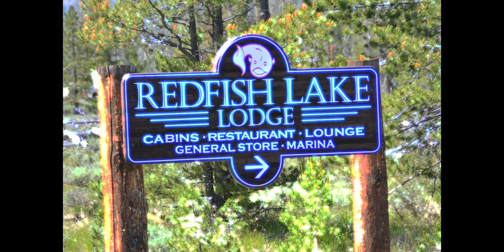Redfish Lake Water Skiing June 2016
Water Skiing on Red Fish Lake.